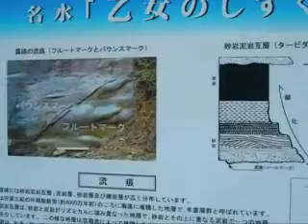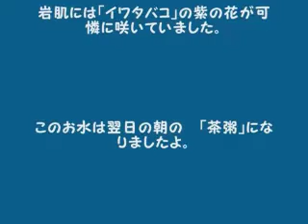「大人の休日」NO２ 乙女編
ドガログよりお引越し
視聴回数：1130
投稿日時：2007/09/01 0:20

乙女の湯
乙女の寝顔
乙女のしずく

を・・一日で制覇？？

「乙女の湯温泉」でお肌すべすべになり・・。
「乙女の寝顔」を見て歓声
名水「乙女のしずく」で、翌朝　茶粥を炊きました。

「イワタバコ」の紫の花が可愛かった！
自然満喫の一日でした。